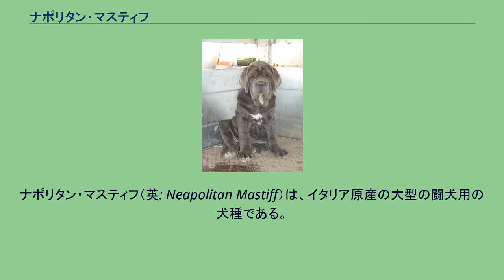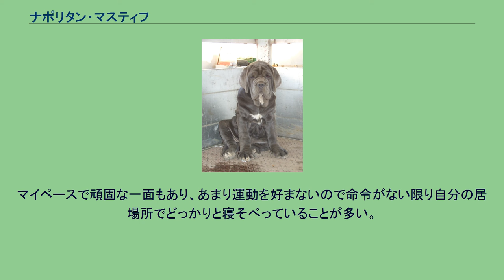ナポリタン・マスティフ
ナポリタン・マスティフ（英: Neapolitan Mastiff）は、イタリア原産の大型の闘犬用の犬種である。
イタリア語ではマスティーノ・ナポリターノ（Mastino Napoletano）といい、イタリアン・マスティフとも呼ばれている。
闘犬が禁止されてからは、番犬や警察犬、ショードッグやペットなどとして飼育されるようになった。
成犬の横顔 古代ギリシャおよび古代ローマには大型の闘犬がいた事が知られ、その末裔と推測されている。
デズモンド・モリスによれば、ナポリタン・マスティフは紀元前326年にインドの王ポロスからアレクサンドロス大王に贈られた大型の闘犬の末裔であり、それがギリシャからローマに伝わり、モロシア犬（モロサス・タイプ）の基礎となったという。
またそのほかに、アッシリアやバビロニアにも大型の闘犬が描かれた品があり、これらもギリシャやローマのモロサス犬の祖先と推測されている。
19世紀まではイタリア半島に大型のマスティフがいたことが知られ、17世紀にナポリで描かれたテラコッタにナポリタン・マスティフのような犬も描かれているが、20世紀前半にはほとんど絶滅していた。
しかし一方で、芸術家のピエロ・スカンツィアニによって改良が進められ、犬種標準が作られ、ケネルクラブに公認されるという動きもあった。
改良に際しては、見た目の恐ろしさが重視されたという。
1946年にナポリで開かれたドッグショーにおいて、ナポリタン・マスティフ8頭が出陳され、ショードッグとして人気を再興し、現在に至る。
1949年には国際畜犬連盟に公認された。
生後4ヶ月の仔犬 オスは体高65〜75センチ、体重60〜70キロ、メスは体高60〜68センチ、体重50〜60キロの大型の犬である。
ナポリタン・マスティフについて、デズモンド・モリスは、もっとも恐ろしい外見を持つ犬と評している。
全身の皮膚が著しくたるんでおり、唇、デューラップ（のど下のたるみ）、顔の皮膚のたるみは特に顕著である。
これは闘犬であった証で、噛まれたときのダメージを軽減するために発達したものである。
生まれて間もない仔犬はそれほど皮膚はたるんでいないが、成長とともに次第に伸びてゆく。
毛はスムースコートで、毛色はフォーン、ブラック、グレーで、ブラックがもっとも好まれる。
垂れ耳、垂れ尾だが、断耳、断尾をすることもある。
気質は安定しており、主人に忠実で、飼い主家族には愛情深いが、しっかりとした訓練と社会化が必要である。
また、よだれが多いため、対策が必要である。
マイペースで頑固な一面もあり、あまり運動を好まないので命令がない限り自分の居場所でどっかりと寝そべっていることが多い。
体重が重く足が弱いため股関節形成不全症、皮膚がたるんでいるため皮膚病にそれぞれなりやすい。
多産な犬種であり、2005年に、イギリスのティア号という若いナポリタンマスティフが24匹の子犬を出産し、ギネス記録の世界一多産な犬の記録を塗り替えた。